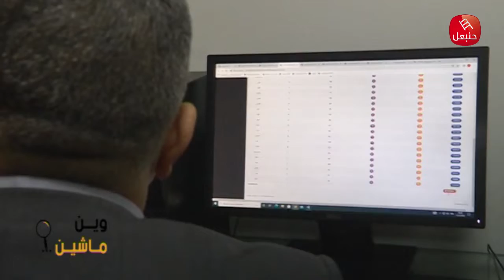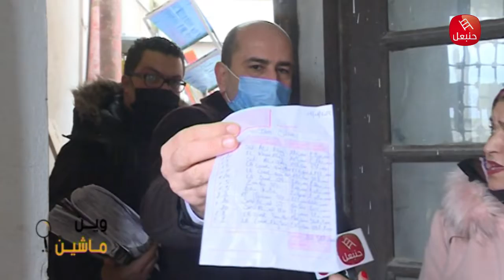وين ماشين BEST OF